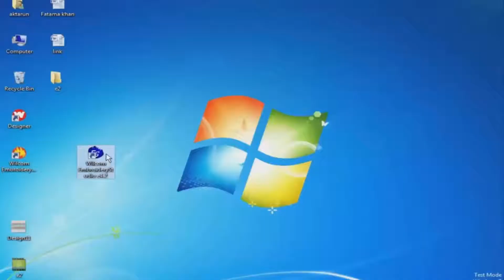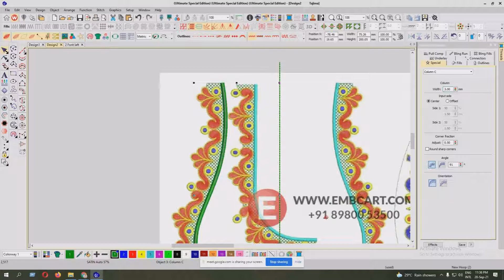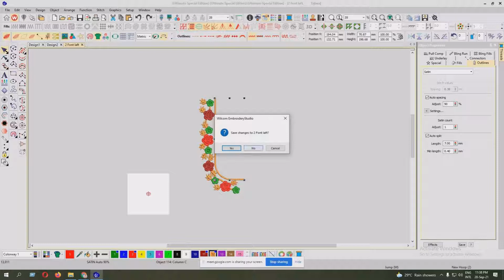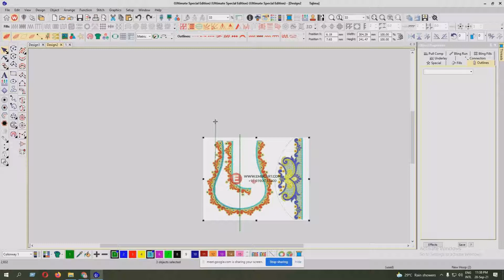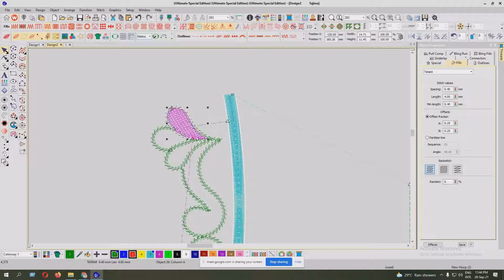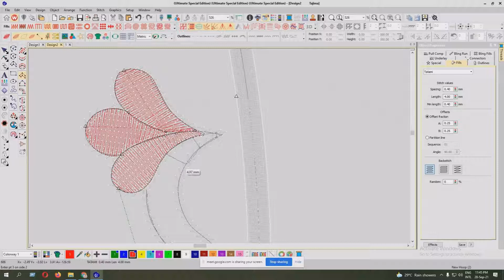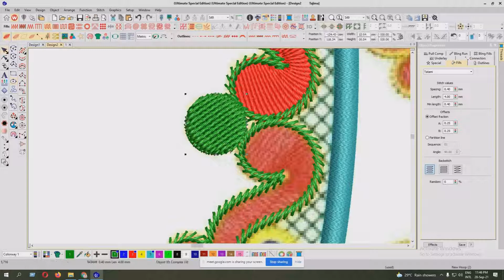How to Make Design || Computer Embroidery Design Training || China, swf, tajima Embroidery machine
Credit:
Design software -wilcom
video editor
Camtasia Studio 8